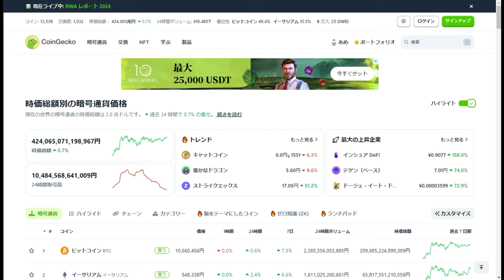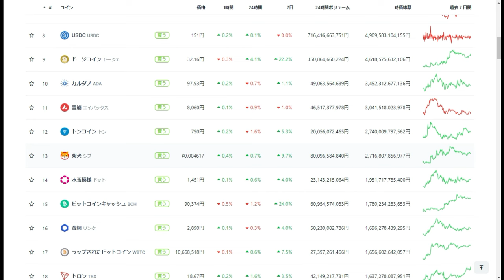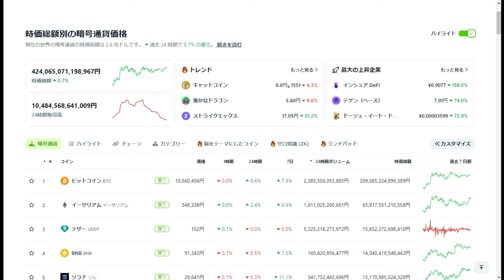【仮想通貨】4月の暗号通貨業界BTC/ADA/XRP/SHIB